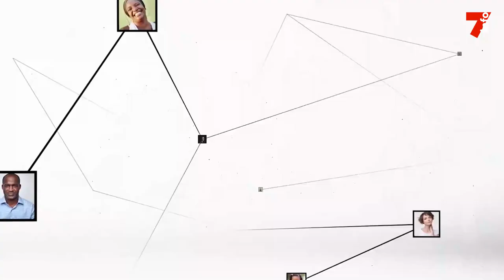Jean-Marc Yacé : "Les officiers ont fait correctement leur travail"